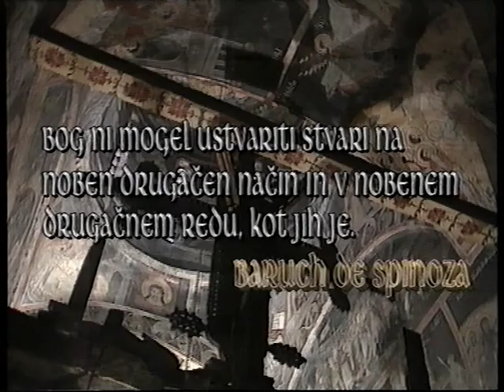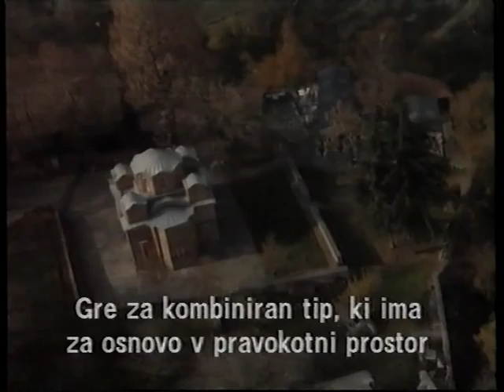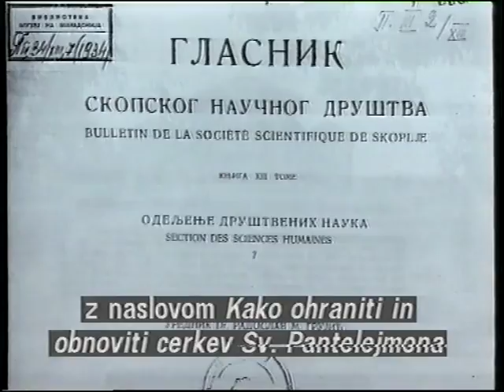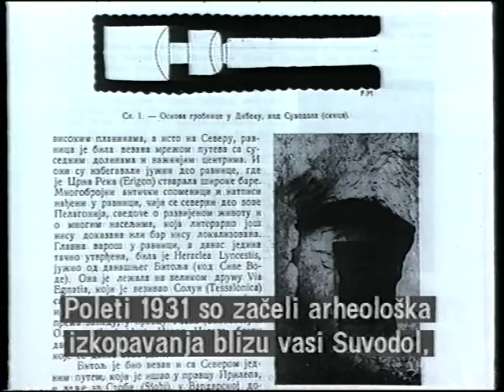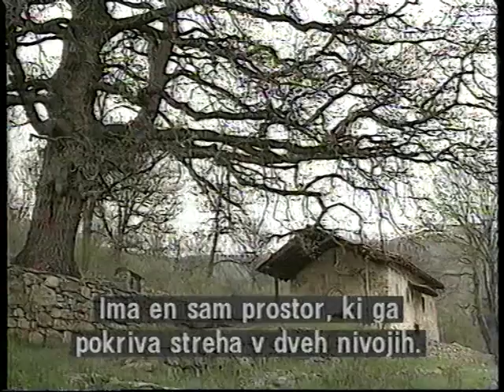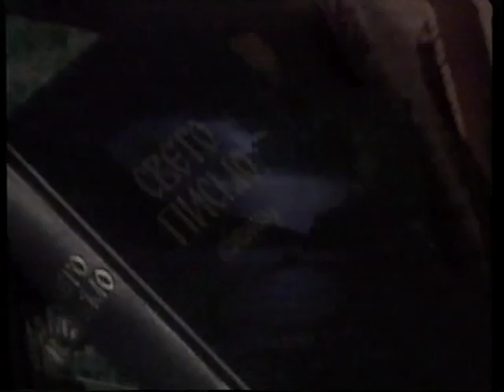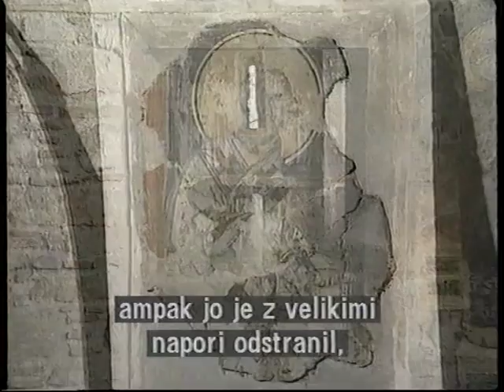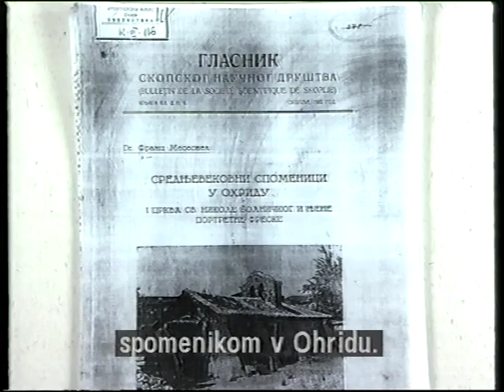Dr Mesesnel v Makedoniji 1- directed by Tomislav Aleksov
„Др. Месеснел во Македонија“. Документарен филм, dokumentarni film, documentary. Koprodukcija-  Makedonska Televizija in Televizija Slovenija. Art history.